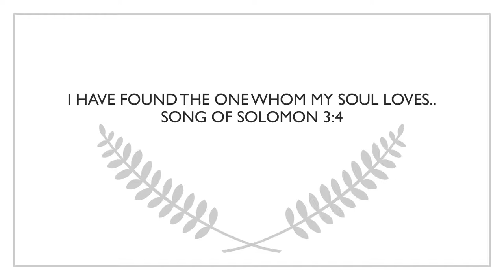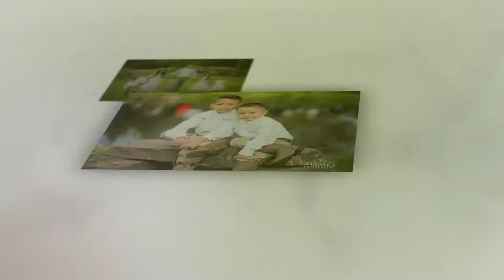Alvin & Omega Fulfer 10 year Wedding Anniversary.